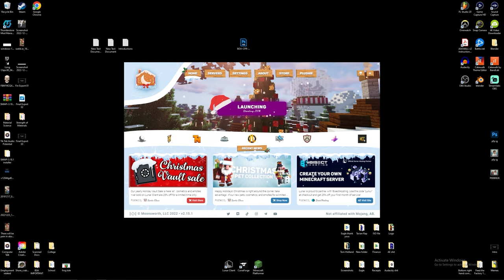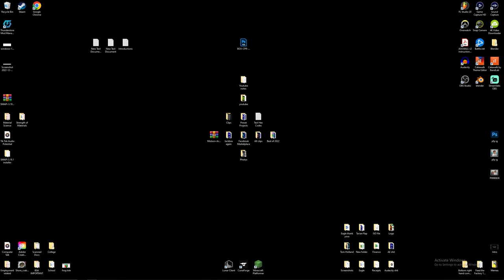Try Not to Play Minecraft Challenge (Impossible)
Goodness gravy
Jee whillikers
Oh shucks
Wowzers holy